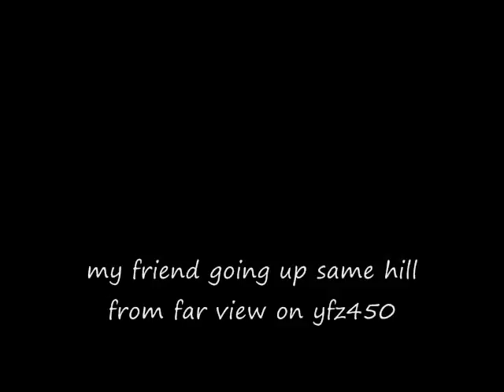KX500 Hill climb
KX500 on knobby tires. Cinder Hills is covered with black volcanic rock, which is about the size of gravel. It is kinda like sand at glamis but even a bit harder to control while riding in.  My jetting was off. It was a 160 and probably could have been a 155 but I like to run it cool.   I know I looked goonish but I'm from Phoenix- it was 110 there while only 65 here, and it was only a 3 hour drive. I love it in Flagstaff.